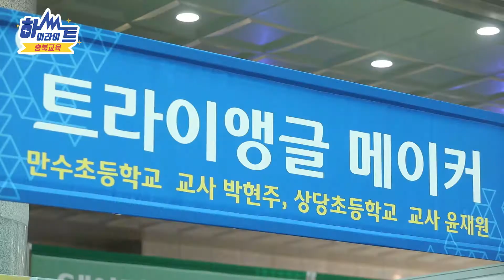[충북교육]2018 충북수학축제